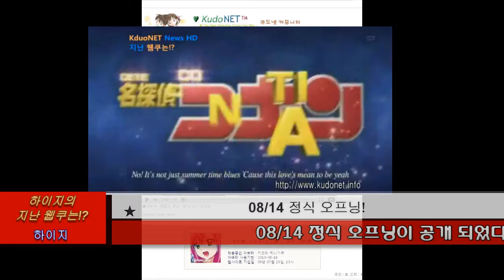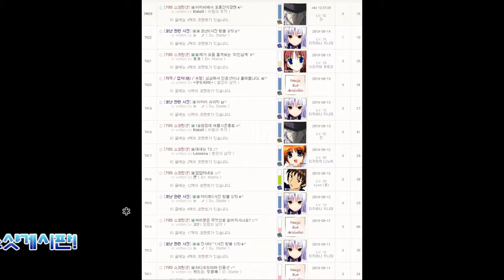[HD[지난 웹쿠 2화 / / 덧글 필수~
노력의 작품
눈팅금지!